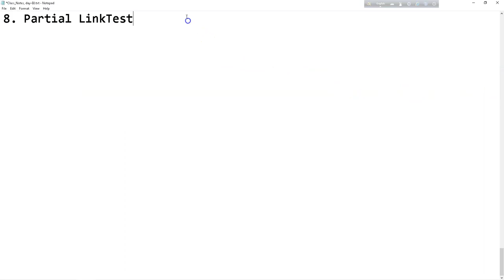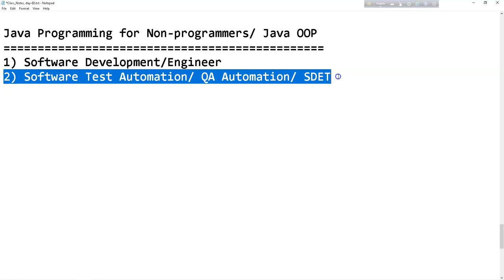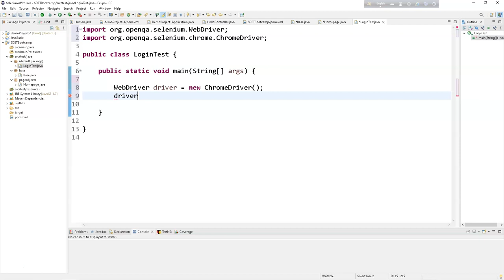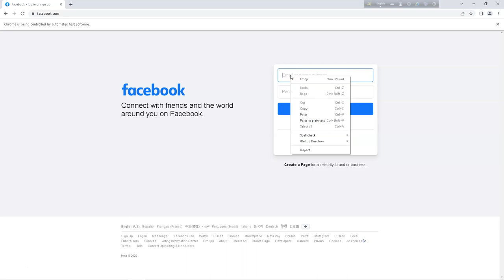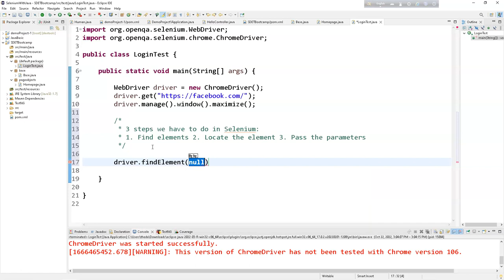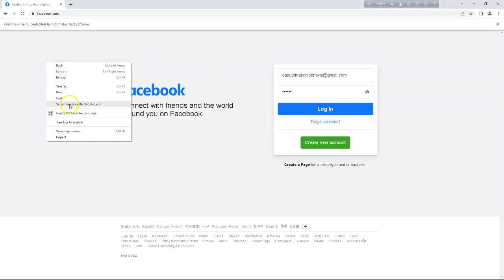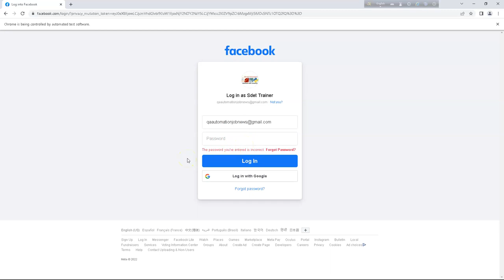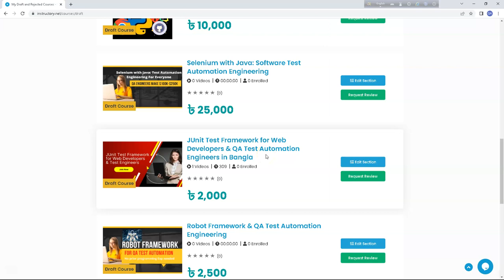SELENIUM WITH JAVA| SELENIUM FUNDAMENTALS| SELENIUM BASIC IN JUST 30 MINUTES